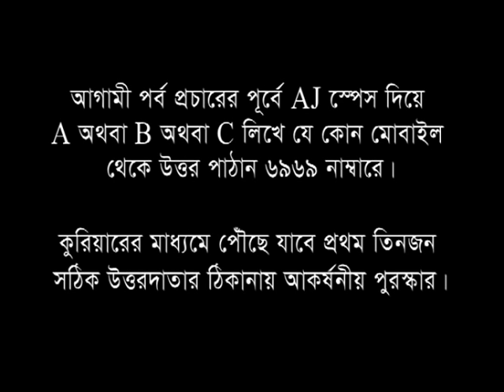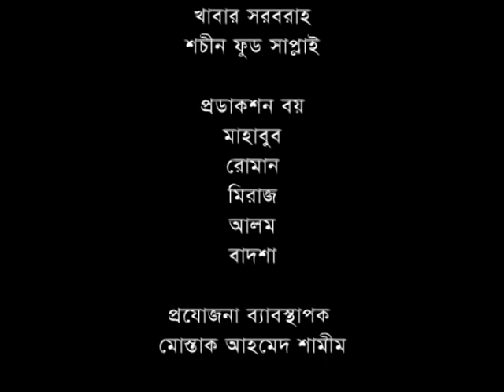আলতুর সাইকেল যাত্রা | Altur Cycle Jatra | Episode-2 | Chanchal Chowdhury | AKM Hasan | Munmun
চঞ্চল চৌধুরী, আখম হাসান ও মুনমুন অভিনীত ধারাবাহিক নাটক